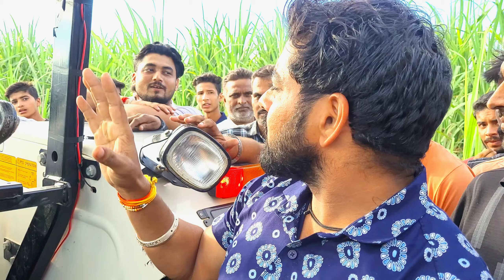Farmtrac 60 vs Newholland 3630 | कांटे की टक्कर | miragpur 0022